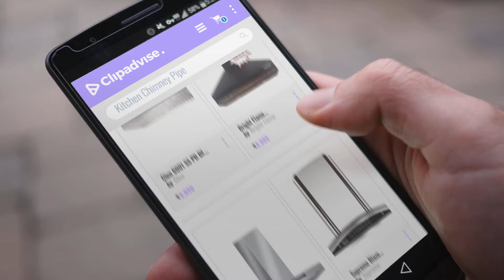Top 10 Kitchen Chimney Pipe [2018]: Glen 6001 SS PB BF Kitchen Chimney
Top 10 Kitchen Chimney Pipe [2018]

Glen 6001 SS PB BF Kitchen Chimney by Glen

Bright Flame Kitchen Chimney - Aster(MS), Airflow : 1450 m³ / hr, In 90cm by Bright Flame

Bosch - DWB09W851I 90 cm Stainless Steel Hood (Chimney) by Bosch

Supreme Blaze (sp103e60t) Chimney by Supreme

Supreme Sp103c90p Chimney by Supreme

Supreme Blaze (sp103e90t) Chimney by Supreme

Bosch - DKE908PIN 90cm Stainless Steel Hood (chimney) by Bosch